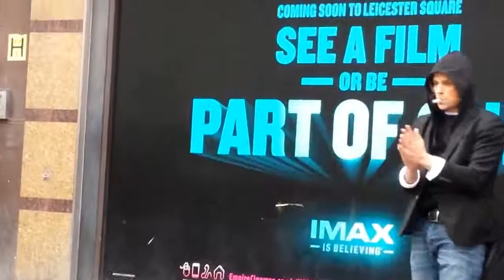Magic in london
Magician is amazing..Please watch my channel daily today
Thanks